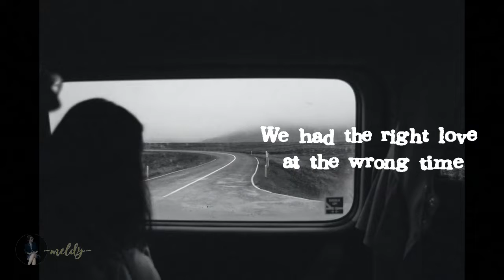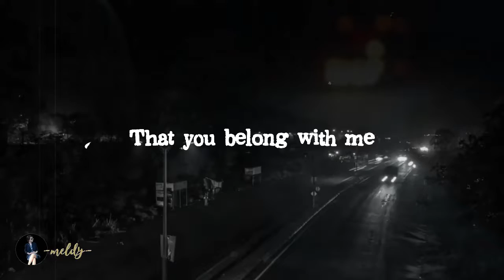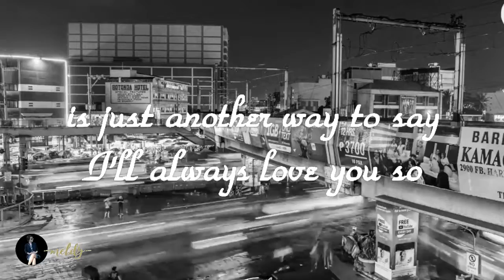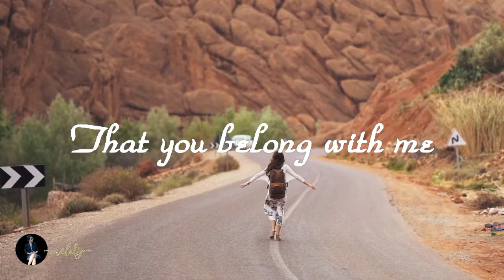Somewhere Down The Road (Lyrics)-Barry Manilow